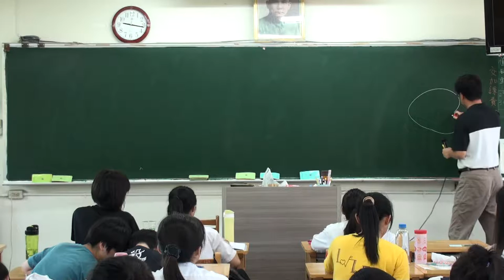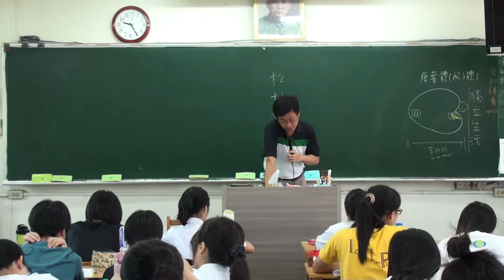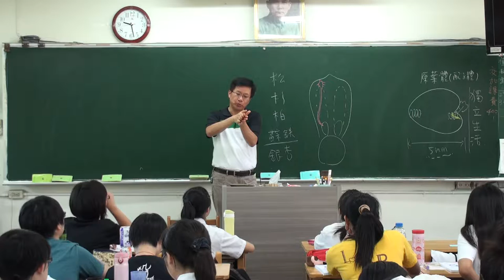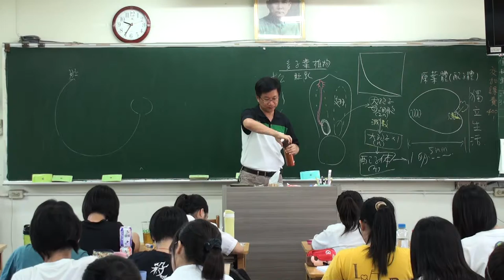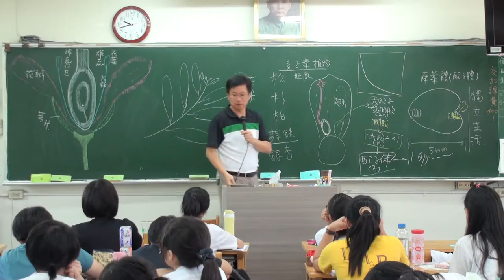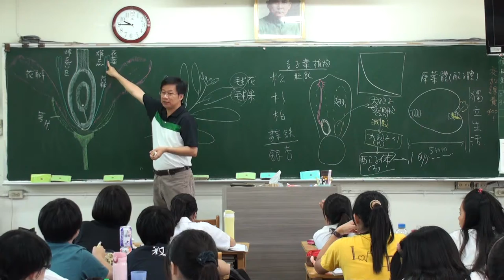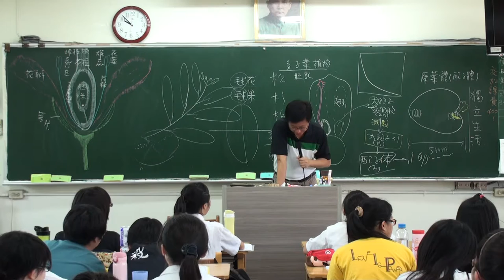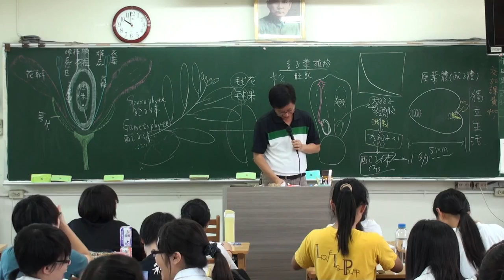植物的生殖 A 5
植物的生殖，豆豆熊的課堂分享 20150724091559 -A 5